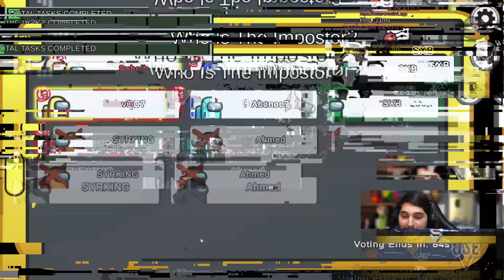تحدي الأيادي في امونج اس ! 😱 ( لعبة الطفولة ! ) ✌️✊️🖐 - Among Us Evil Hand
الشباب :
احمد : @AhmedTitan
فقدح : @vqd7l292
معلو : @IM3LO4
احمد شونق : @SHoNgxxBoNg
ابو نوح بور : @POWR-Esports
اوتاكو : @OtakuG
شيركو : @syrking